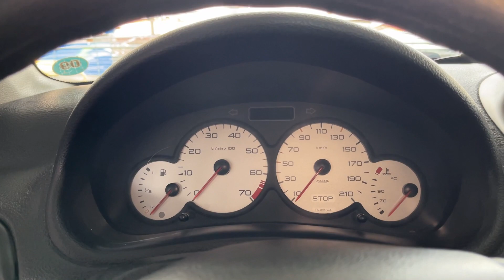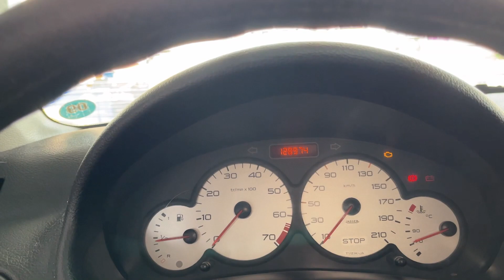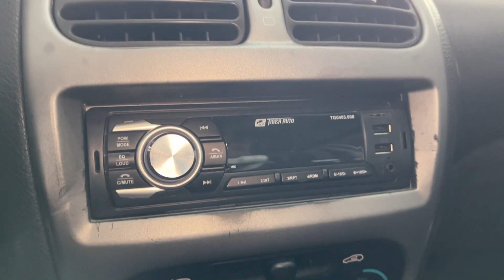Avaliação do PEUGEOT 206 QUIKSILVER 2003 | DETALHES e IMPRESSÕES a BORDO!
Avaliação completa do Peugeot 206 Quiksilver 2003, detalhes e impressões a bordo. É uma boa opção na categoria?!